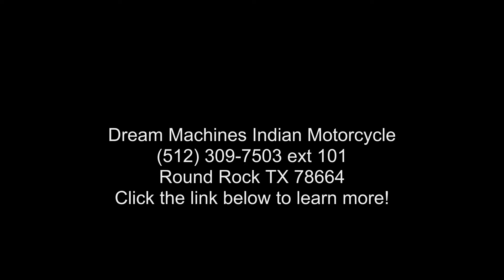2012 Triumph Rocket III Roadster ABS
*BOOK VALUE IS $8,500 SHIPPING, LEASING, FINANCING AND EXTENDED WARRANTY MAY BE AVAILABLE!

 YOU ARE LOOKING AT A 2012 TRIUMPH ROCKET III ROADSTER WITH 7,606 MILES ON IT. IT IS PHANTOM BLACK IN COLOR AND POWERED BY A 2294CC FUEL INJECTED IN-LINE THREE CYLINDER ENGINE AND 5 SPEED TRANSMISSION. THIS BIKE COMES WITH ABS BRAKES AND 1 KEY.

THERE ARE NO DENTS OR DINGS THAT I CAN FIND. THERE ARE LIGHT SCRATCHES ON THE GAS TANK. THE CHROME AND ALUMINUM ARE IN GOOD CONDITION. THE TIRES HAVE GOOD TREAD LEFT ON THEM.